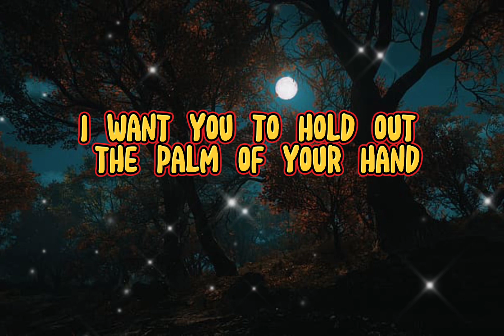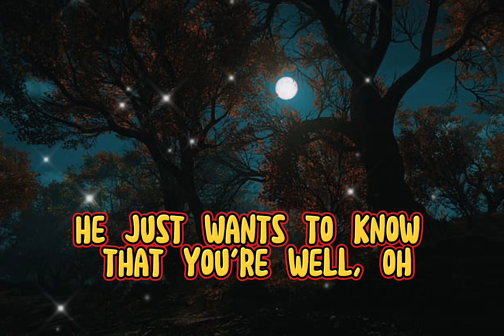As It Was || Harry Styles || Lyrics 🎵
Fair in use is a use permitted by a copyright statute the might otherwise be infringing.

- LYRICS 🎵